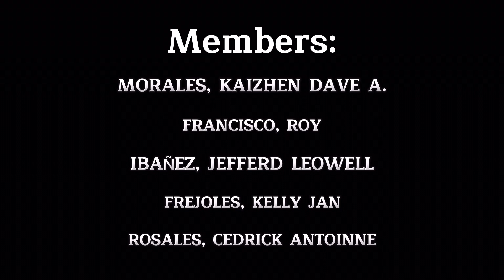TRAFFIC HAND SIGNALS DANCE VIDEO